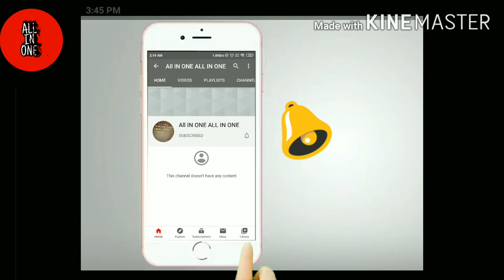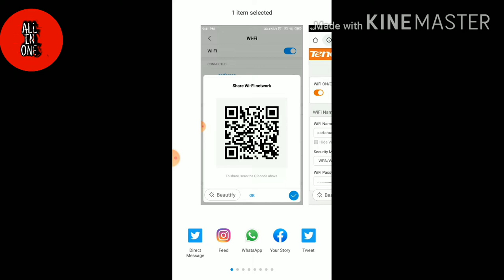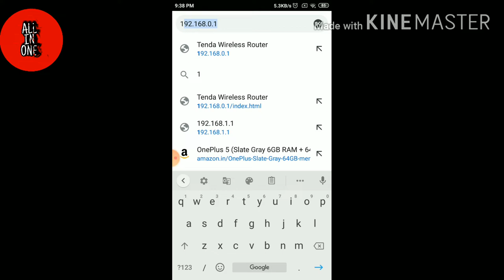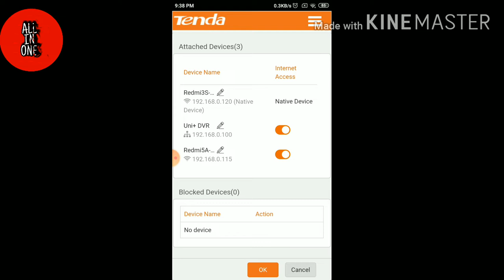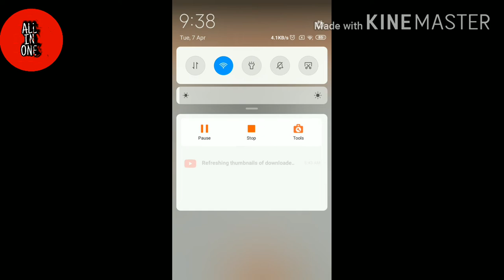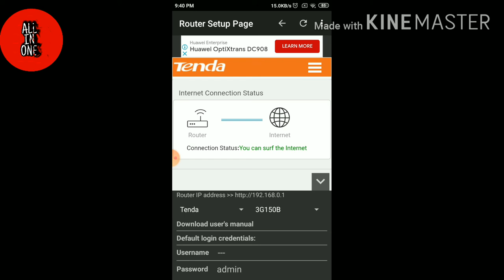How to view password on Android smartphones without root method? WiFi password कैसे पता करे👆👆🔥🔥💯💯💯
Hello friends is video  mai aapko detail me or assan tarike se bataya Gaya hi kaise app apne mobile jo bhi Wi-Fi cannected uska  password kaise pata kar sakte bina root ke or 3. Method bataunga jo best or assan hai Mobile mai wife password janne ke liye

नमस्कार दोस्तों video mai aapko detail  or assan tarike se bataya Gaya hi kaise app apne mobile jo bhi Wi-Fi cannected uska password kaise pata kar sakte bina root ke / 3. विधि bataunga jo best or assan hai mobile me WiFi ka password jane के लीये
namaskaar doston vidaio mai aapko daitail mai or assan tarikai sai batay gay hi kaisai app apnai mobilai jo bhi wi-fi channaichtaid usk password kaisai pat kar saktai bin root kai / 3. vidhi bataung jo baist or assan hai mobilai mai wifi ka password janai ke leeye

 In ALL IN ONE  you will learn all the ALL IN ONE  in your own  language hindi हिंदी.
We provide ALL TIPS /TRICK  HOW TO for
Computer, Internet, Mobile,  etc.
‌अगर आपको  कुछ भी प्रॉब्लम problem जैसे की वीडियो एडिटिंग प्रॉब्लम की या फिर कंप्यूटर की प्रॉब्लम या फिर  मोबाइल  की प्रॉब्लम  या फिर इंटरनेट  की प्रॉब्लम  या फिर किसी भी प्रकार की प्रॉब्लम हो हमें कमेंट करके बताये हम आपकी पूरी तरह से हेल्प करेंगे फ्री फ्री फ्री मै !
‌pizzzz support me 🖕🙏🙏🙏